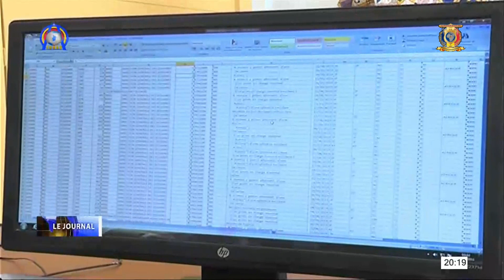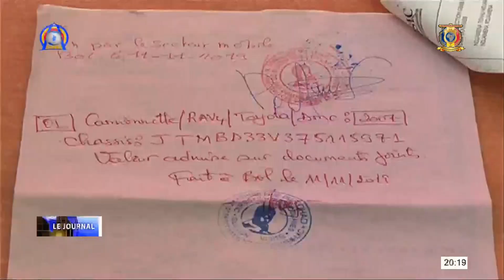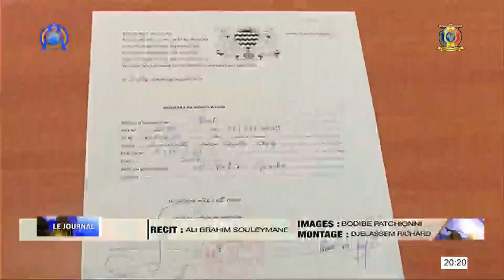LA GRANDE ÉDITION DU JOURNAL DU TCHAD DIMANCHE 06 SEPTEMBRE 2020 AVEC ACHTA ABAKAR ET L'INVITÉ DU JT